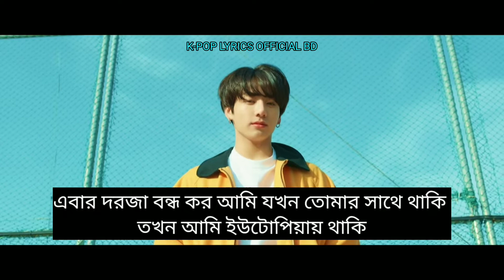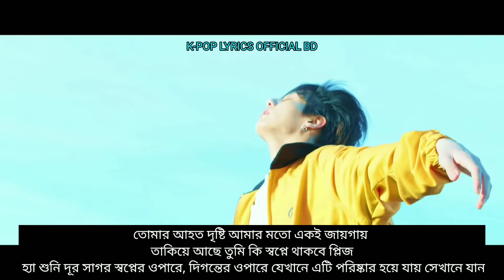BTS (방탄소년단) 'EUPHORIA : THEME OF LOVE YOURSELF起 WONDER ' (BANGLA LYRICS) (BANGLA SUBTITLE) (BAN MEA)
JUNGKOOK BARTDAY SPECIAL VIDEO

SONG : Euphoria
ARTIST : BTS (방탄소년단)
ALBUM : Proof
RELEASE : 2018.4.5
MEMBERS RM JIN SUGA JHOPE JIMIN V JUNGOOK